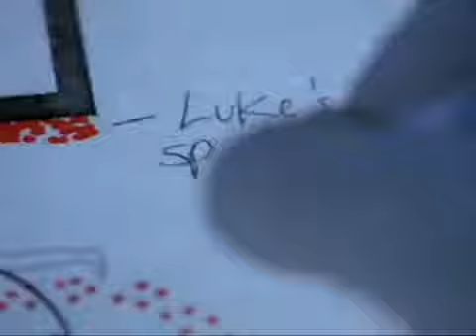Time Speedle from CSI Miami Tribute..Song: "I will not say goodbye" by Danny Gokey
❤R.I.P Tim Speedle ❤